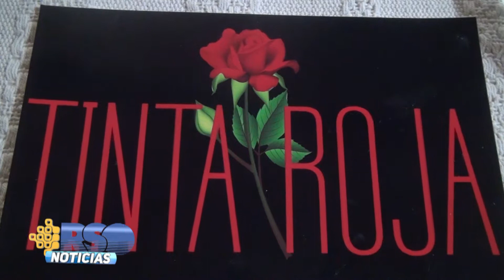Héctor Giavino dir del corto Tinta Roja Finalizaron los ensayos y el Sábado se filmará